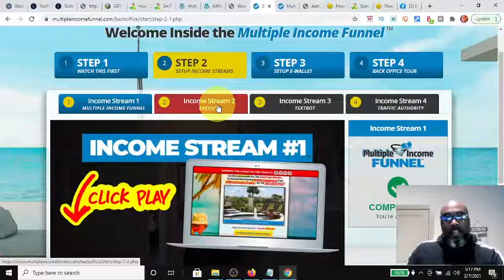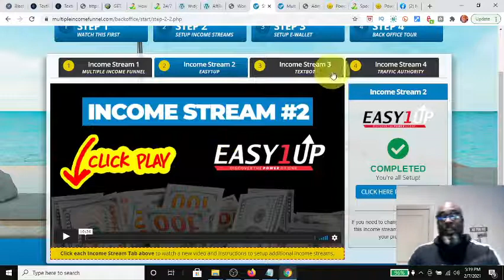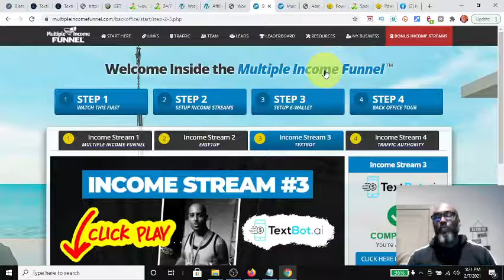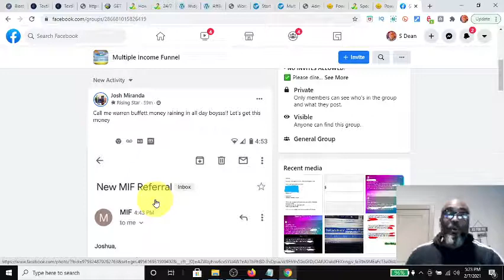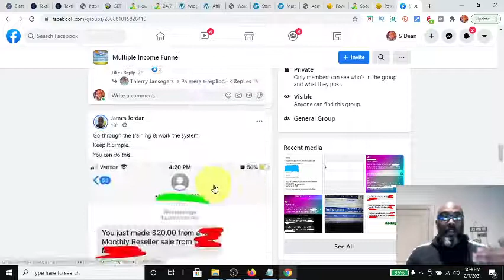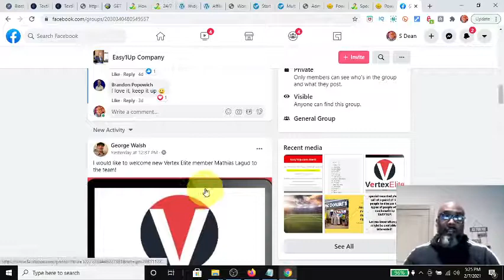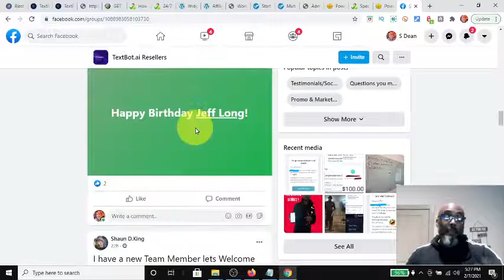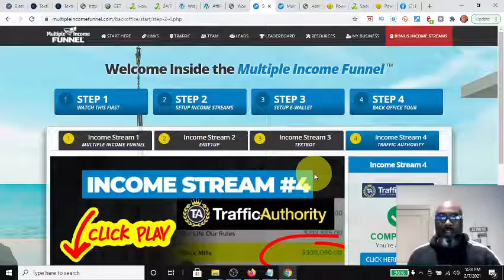MULTIPLE INCOME FUNNEL LEGIT? PERFECT FOR BEGINNERS? | LEARN AND EARN DIRECT TO CASHAPP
4 Streams of Income: Includes Every thing You Need for successful online Business
-Residual Commissions